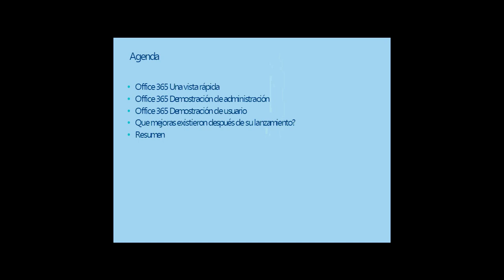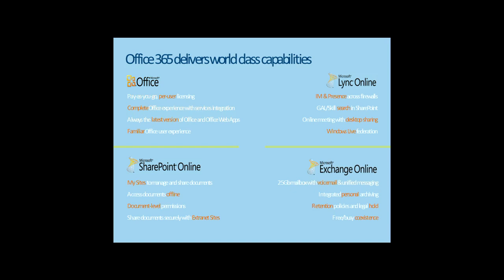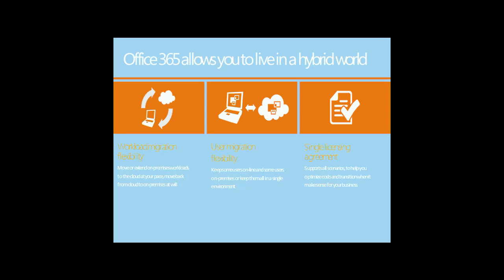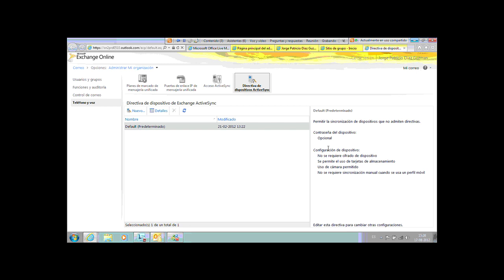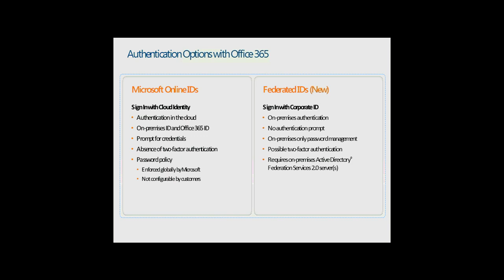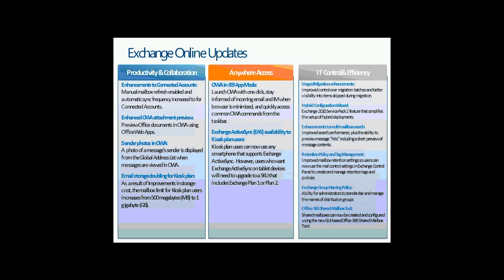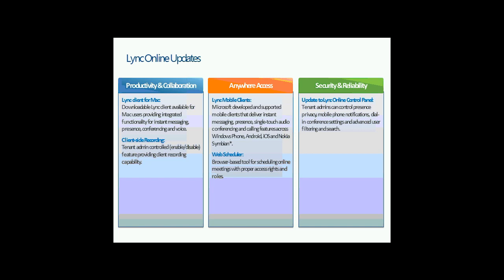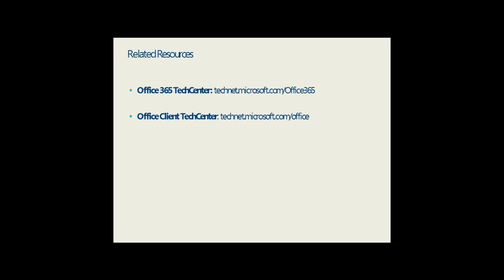Microsoft Office 365 for Enterprises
¿Estás listo para System Center Configuration Manager 2012? Está a la vuelta de la esquina y es el lanzamiento más importante para los administradores de clientes! Configuration Manager 2012, gestión de dispositivos heterogéneos e introduce una nueva forma de desplegar aplicaciones de capacidades que permiten a los administradores de clientes para permitir consumidor de las TI. Pero hay más: Nueva interfaz, gestión de configuración mejorada, administración basada en funciones, y la reducción de la infraestructura. Ven a esta sesión de resumen para ponerse al día en todas las nuevas capacidades de Configuration Manager 2012.
Para más información de productos de Infraestructura, visita TechNet en español:
Para más información para desarrolladores, visita msdn en español:
Estas son las descargas a los más recientes productos:
Para descargar System Center 2012 R2 Configuration Manager y Endpoint Protection da clic